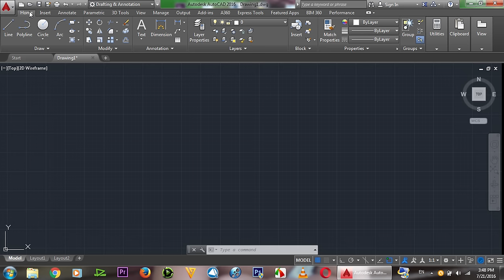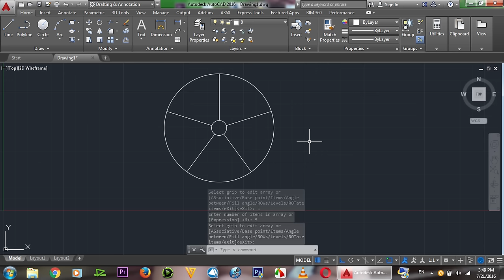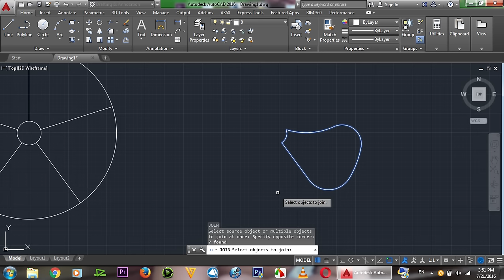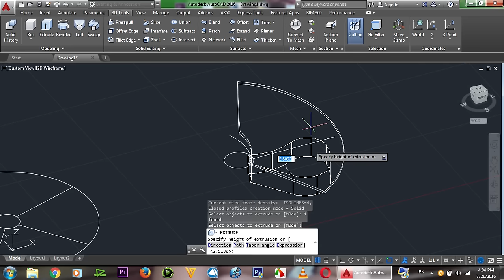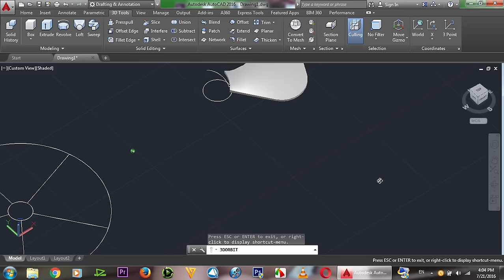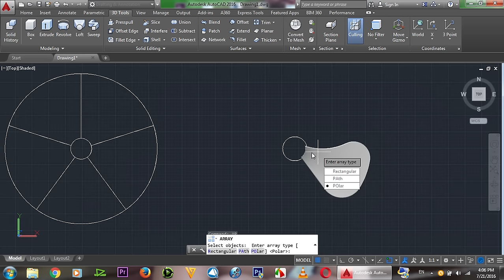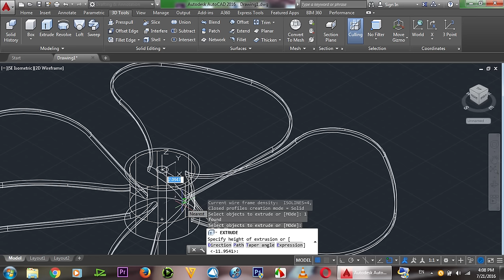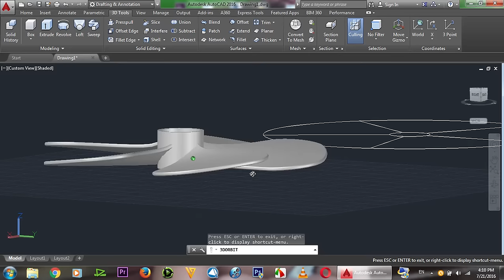AutoCAD 3D Fan, Basic Beginner Training, 3D modeling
ES: in this video show how to draw fan by use command on auto cad.
sketches of fan.